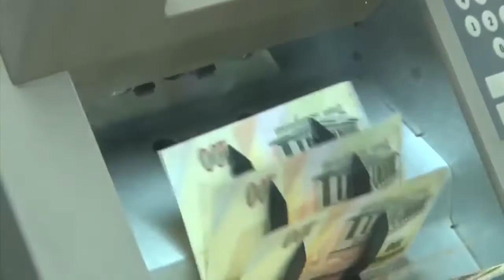UneNoticias | Política 🔴👇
Karla Medal, diputada Partido Liberal de Honduras, Edin Sandoval, economista: Ante la aprobación por parte del pleno del congreso nacional de aumentar el salario de los diputados suplentes que ganarán 54 mil lempiras, para sectores políticos del país solo se busca blindar y mejorar las condiciones de la clase política del país.